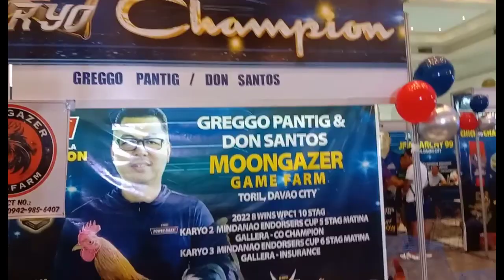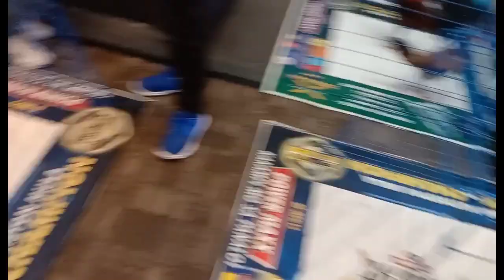stag show and game fowl expo Davao part 2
sorry sa video first time apload sa youtube